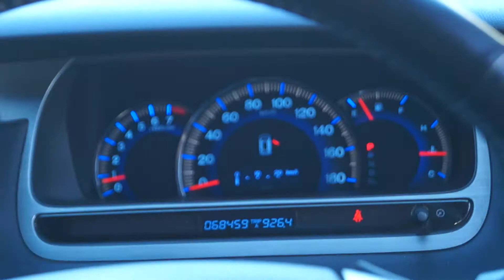Vancouver Velocity Cars Ltd #18633 Honda Odyssey Absolute (JDM 2.4 K24A 5AT 200HP)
AUCTION GRADE 4 - MINT CONDITION
LOW KMS
NEW TIRES

SPECIAL FEATURES:
- 2.4 L ENGINE! 200PS Absolute Version!
- Low Mileage/Kilometres: 68K!
- Fog lights
- Rear wiper
- Climate control
- Back-up Camera

CAR CONDITION:
- Auction grade 4: clean title, no accidents, excellent condition

WE PROVIDE:
- Extended warranty packages
- Parts Sales

Warranty coverage applies in any of 3,000 repair centers across the country.

The 1 year Limited Power-train Warranty covers:
- Engine
- Transmission
- Differential
- Turbocharger (on equipped vehicles)
- Towing
- Roadside Assistance